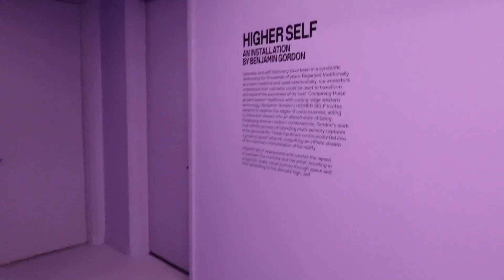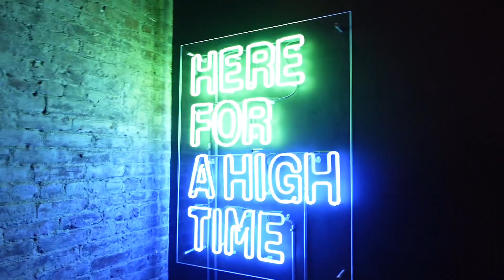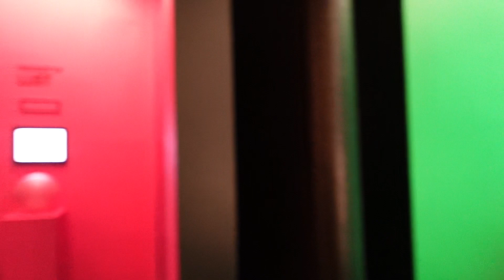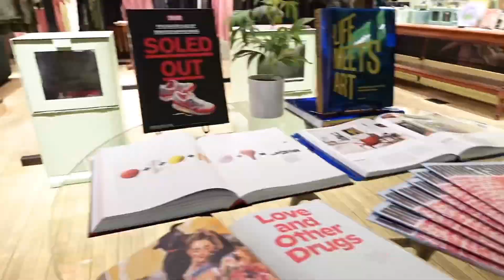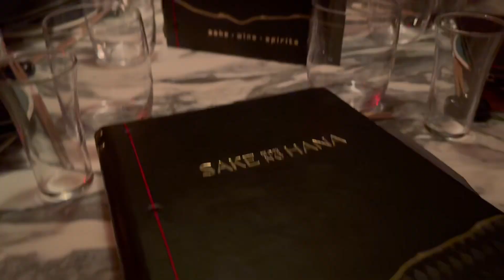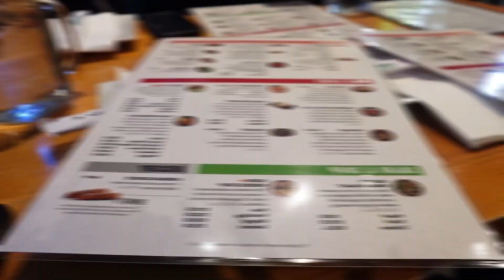21st Birthday Vlog | Birthday Dinner, Museum, Fit Pics, Etc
Hi everyone, I really appreciate you watching my birthday vlog. Please excuse my camera abilities in this video; I'm still getting used to the new camera. The video is a little disorganized, tehe. Nevertheless, I hope you all enjoyed the video, and I'll see you later.

Fun Facts 📝
Ethnicity: Liberian🇱🇷 and Caribbean🇻🇮
School: UConn
Age/Sign: 20/Capricorn♑️
Height: 4’11
Favorite Anime: Magi the Labyrinth of Magic🪄